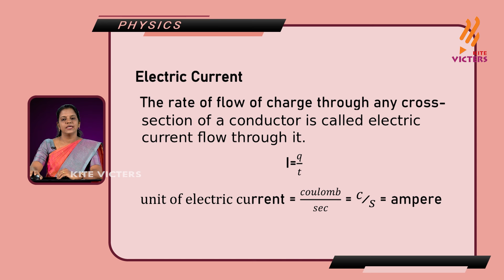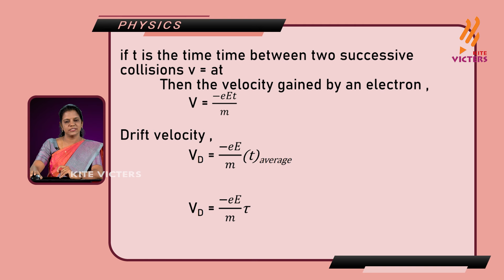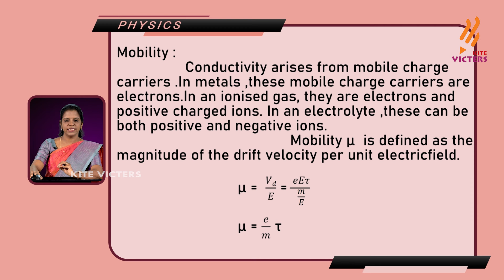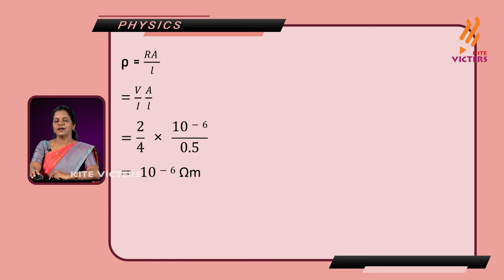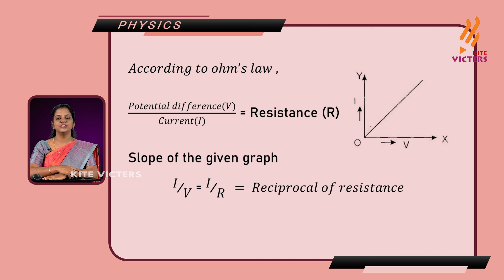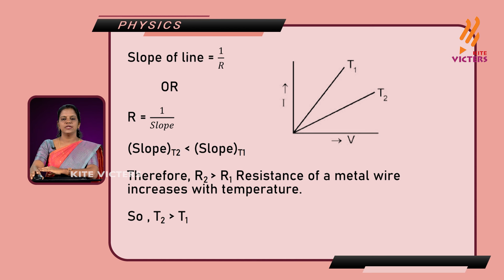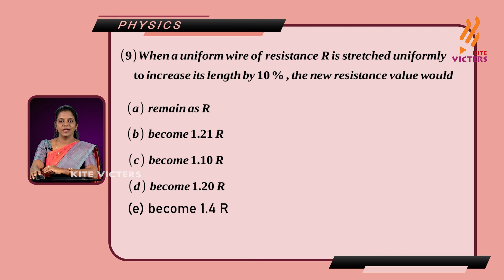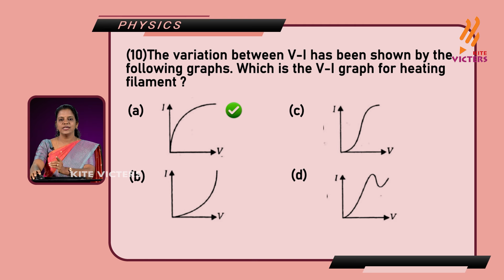Current electricity Plus Two Physics Epi 07